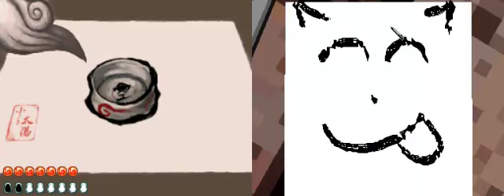Let's play Okamiden [Part 67]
Wichtig: Keine Spoiler. Spoiler werden ab jetzt als Spam markiert oder entfernt.

Und noch eine Macke in der Audiodatei :D -___-
Und nun schaffe ich es ENDLICH, das letzte Stück von der Wahrsagerin zu finden (Ich bin so dämlich). Und ich hab beim Rendern gerade bemerkt, dass ich an einer Stelle versehentlich Kuni statt Kurow gesagt habe ^.^' Der Part ist nun echt richtig unspektakulär... Irgendwie dauert da alles so lange ô.o Ich renn ständig in die falsche Richtung und so weiter und sofort ^.^' Obwohl... Am Ende des Parts gibt es wieder eine nette Zeichenstunde *g*